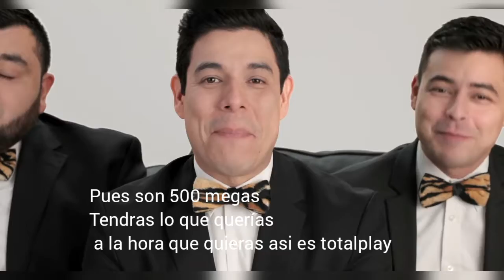Comercial Totalplay Mexico (El mejor Internet) Con subtítulos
Lo subo por que es mi comercial mexicano favorito